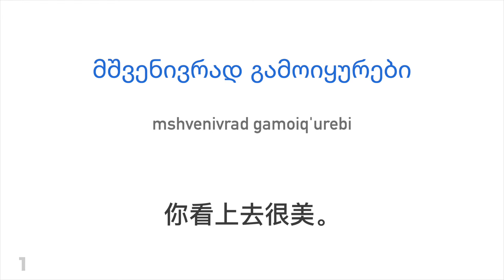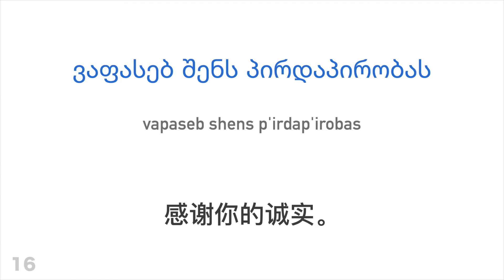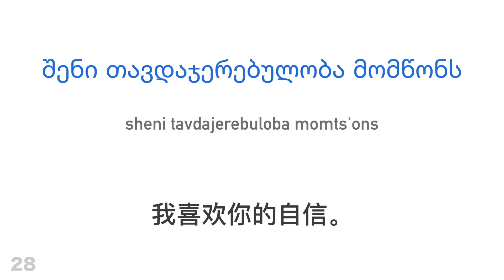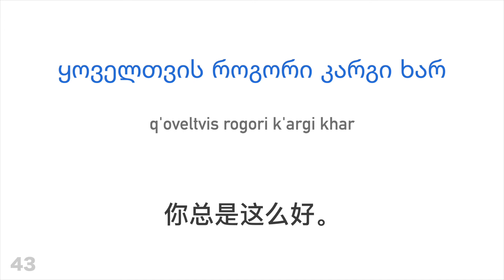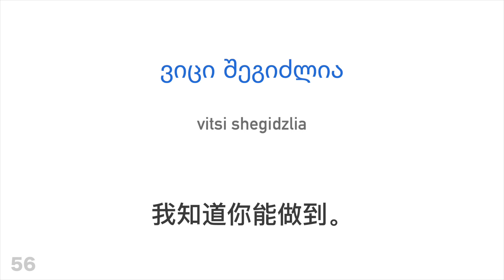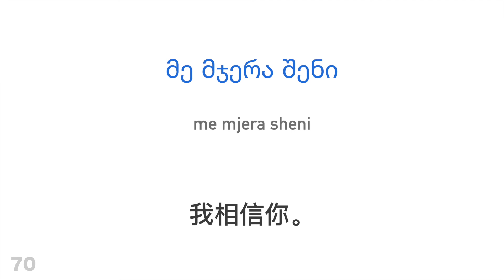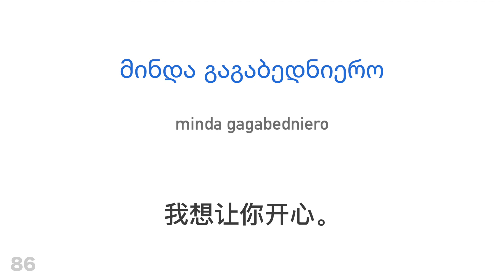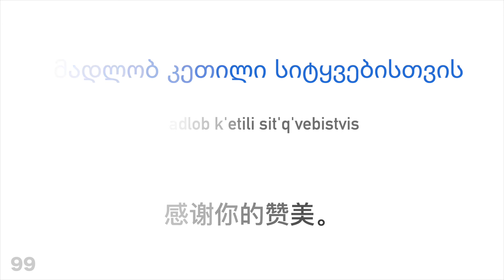100个表示积极的短语 + 句赞美 - 格鲁吉亚语 + 中文 - (母语者)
您想要了解更多吗？